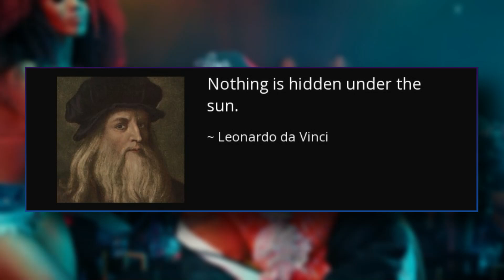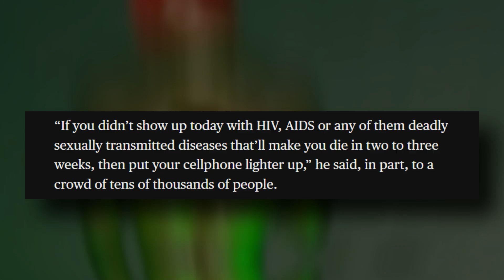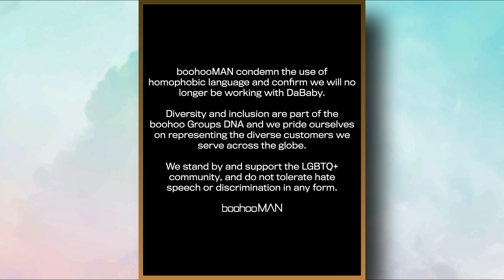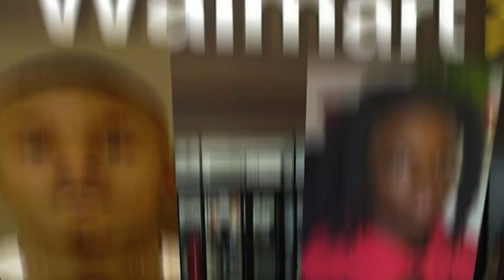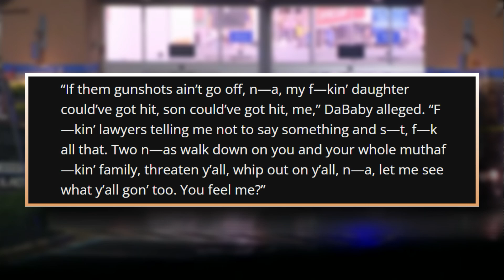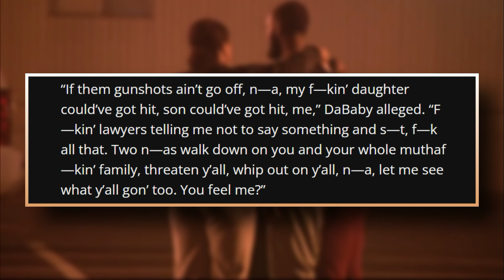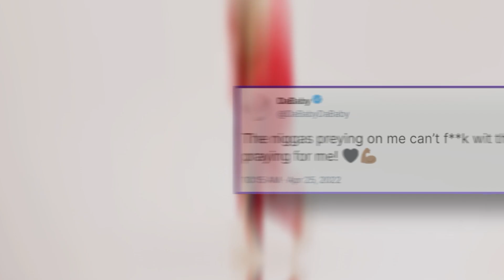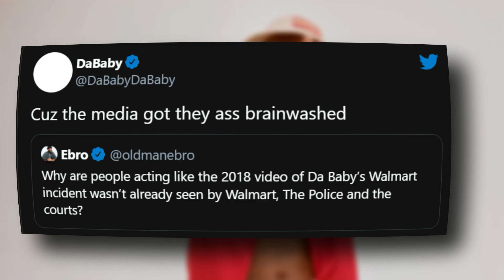The Walmart Shooting Incident That Has Dababy Being Questioned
“Nothing is hidden under the sun” is a phrase coined by Leonardo Da Vinci and a very smart one, meaning that anything you do in secret or we think would never be discovered, would be revealed to the public or exposed to the public.

Excellent phrase Leonardo

In my opinion, this phrase should be, “Nothing you do in Walmart is hidden under the sun and will be exposed soon to the public” Sorry Da Vinci!

Now you may be wondering, what happened in Walmart that tried to stay secret? And if you are thinking like that, I would answer your question soon.